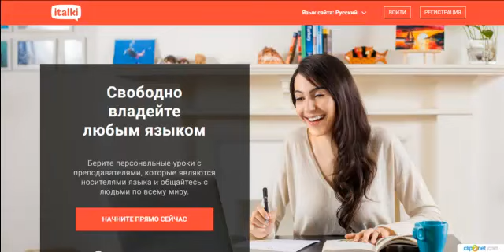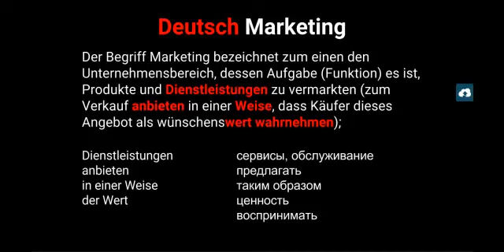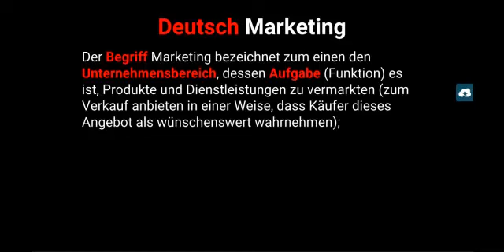Немецкий из контекста Marketing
Пройдите по ссылке:
Выберете себе репетитора. Получите свой первый урок бесплатно.